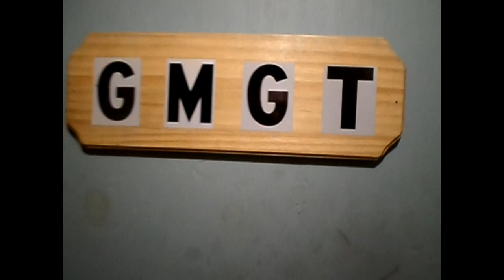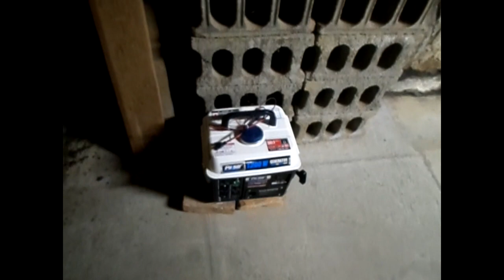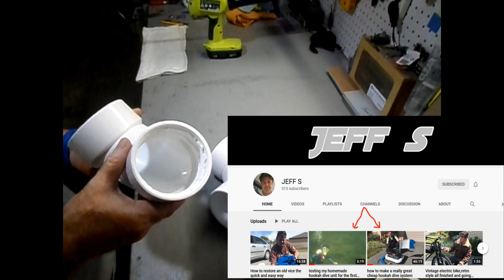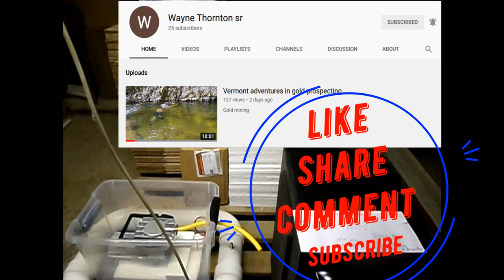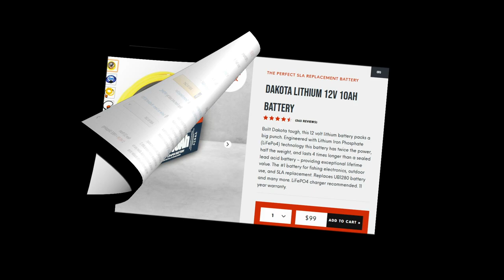DIY Dive Hookah Build - Green Mountain Gold Trap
Green Mountain Gold Trap is Stoked to present the DIY Dive Hookah build. And as you will see (In Part), I did test it out without the reserve air tank.
See Parts List Below...

 With permission to do so by YouTube Channel Wayne Thornton Sr. I took some clips of the test which he shot footage of, I did not.

 Eventually I hope to get out and shoot my own footage above water and below.

Once I get there, one lucky subscriber is going to win a brand new Next Generation Green Mountain Gold Trap 23" Pay Streak Finder. And this will not be the only time I do a GAW so you may want to stick around!

 Credit for this DIY goes out to YouTube Channel ( Jeff S ) in Australia,

Part List
- Pump / BOYU ACQ-910

- 12v Alligator clips for hooking to you battery

- Any dive hose or food grade hose of the same size. This is what I purchased

- If you don't buy a package deal like I did above, you only need a 2nd stage dive regulator.

- 3 small stainless steel hose clamps

- 3" or 4" pvc pipe (your choice)

- 3" or 4" pvc 90deg angle elbows

- 2" pve T Pipe for vent, or whatever you can come up with.

- one sheet of AZEK / pvc board 2'x4' for your base. Scraps can be used for other add on ideas like I did for securing the tote.

- Storage Tote

- Two 3/8" Hose Barbs x 1/4" brass

- For pipe / pvc cement, see if you can find food grade. I wish I would have thought of that before using the regular pvc cement

- NOT SEEN IN THIS VIDEO, I have a brass Safety air Relief Valve rated for 150psi in rout. I will be installing that as well.